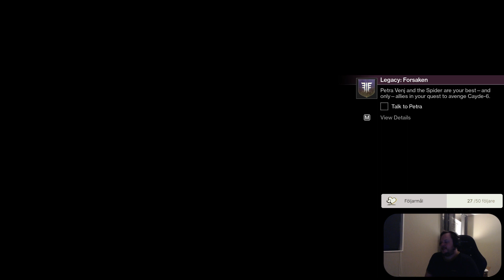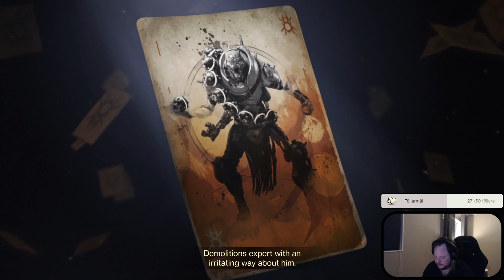Destiny 2 PART 2